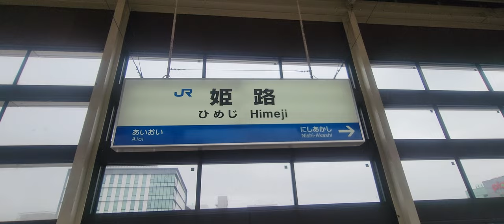At Himeji Hyogo station back to Tokyo